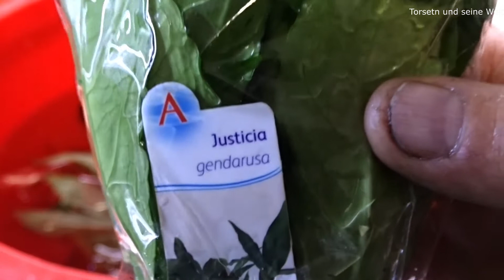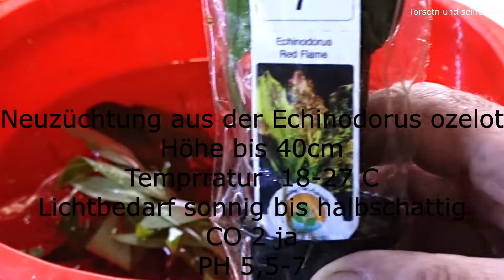Krebse im Aquarium und welche Aquarium Pflanzen?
Heute geht es um Aquarium Pflanzen. Ich probiere einige  Aquarium Pflanzen aus und hoffe die Krebse lassen sie wie sie sindEs ist die  Echinodorus barthi, Hygrophila siamensis,Anubias lanceolata, Hygrophila costata und die Echinodorus Red Flame